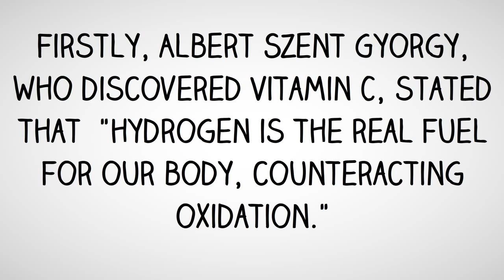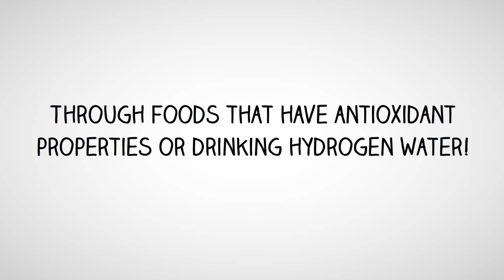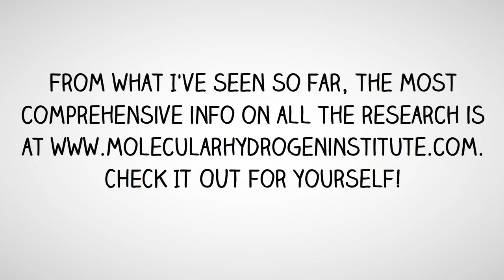Hydrogen Water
Hydrogen water shows antioxidant properties and is therapeutic.  Water that contains dissolved molecular hydrogen is one that also shows a negative oxidation reduction potential (ORP).  The ORP is a factor for determining water quality.

Hydrogen gas has been shown to have a therapeutic effect on over 70 human diseases.  Hydrogen is the lightest and simplest element with the symbol H.  It exists primarily as molecular hydrogen (H2) gas.  It is colorless, odorless, non-metallic and tasteless. Hydrogen is the origin of life itself.  It is often referred to as Hydrogen Water.  It is extremely small in size, has a high lipid solubility, and diffuses easily into human mitochondria.